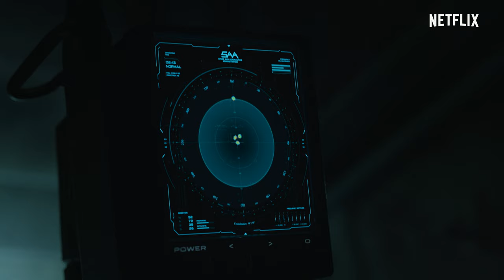The Silent Sea | Official Trailer | Netflix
A deadly mission will uncover the darkest secrets of the moon

With a 10% survival rate, will the crew survive?

Let the mystery behind the abandoned lunar base unfold

Winter 2021, an intense sci-fi mystery thriller

The Silent Sea | December 24, only on Netflix

During a perilous 24-hour mission on the moon, space explorers try to retrieve samples from an abandoned research facility steeped in classified secrets.